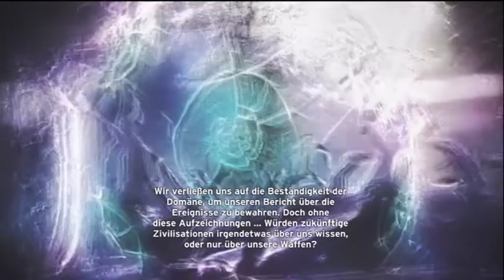Let's Play Halo CE Anniversary #003 [Deutsch] - Unterwegs mit dem Warthok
HINWEIS ZUR VIDEOQUALITÄT
Derzeit ist aufgrund imenser Uploadzeiten und schlechter Internet verbindung kein HD verfügbar

Ein Ego-Shooter von 343 Industries (2011).

LET'S PLAY HALO COMBAT EVOLVED ANNIVERSARY

WICHTIGER HINWEIS